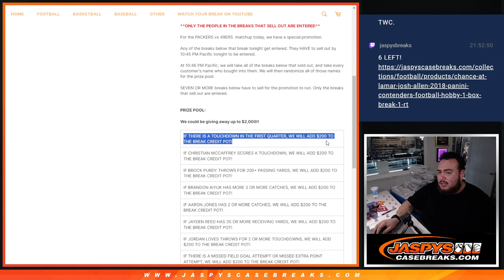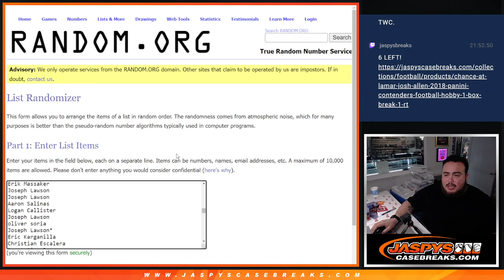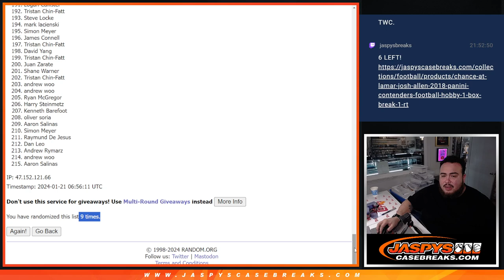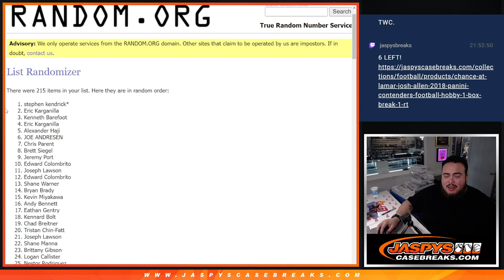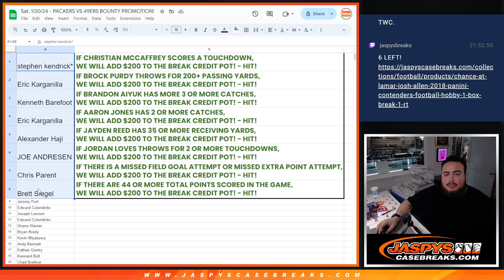Sat. 1/20/24 - PACKERS VS 49ERS BOUNTY PROMOTION!